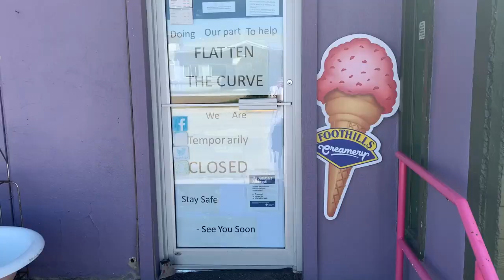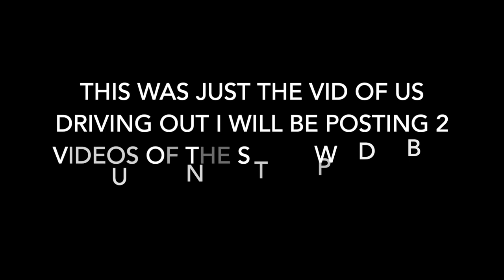ROAD TRIP WITH THE BOYS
hi im a 16 year old I started my youtube the summer of 2019 and am vlogging the adventures I do in my life. if you like the content make sure to sub like the video and comment what you think.